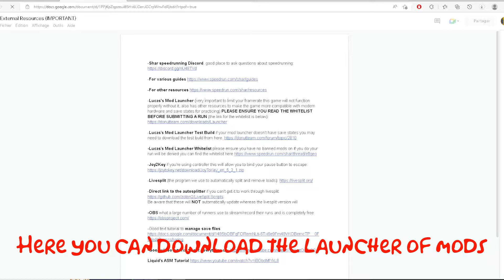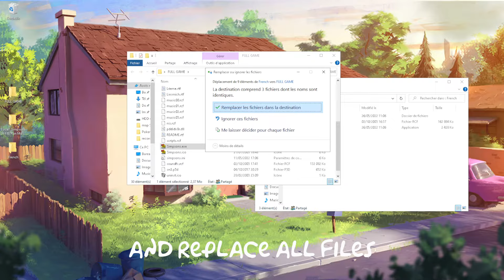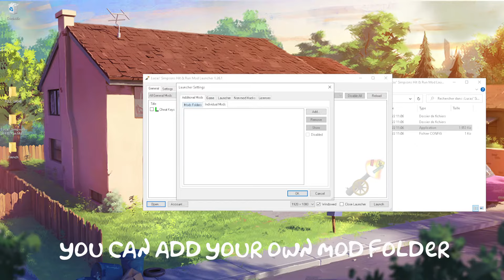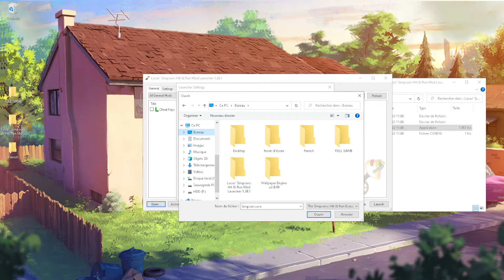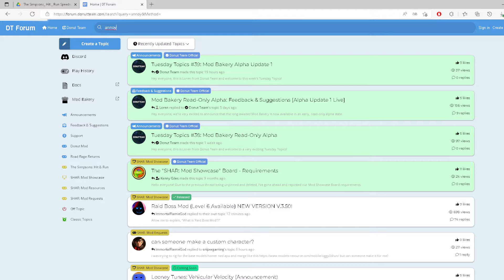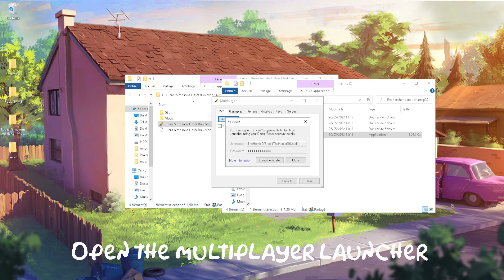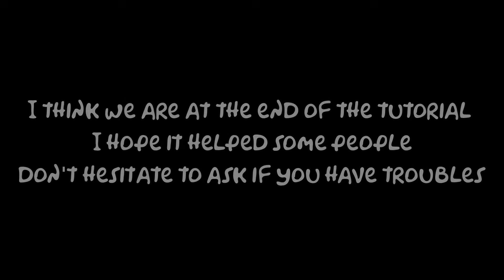How To Install The Simpsons Hit And Run Game/Mods/Multiplayer - Full Tutorial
After seeing in my comments  that a lot of people don't know where to get this game and how to make it work I made this video where you'll learn how to download The Simpsons Hit And Run playable on every type of pc. After this tutorial you'll also be able to play mods, multiplayer, setup for speedrunning and more. Please enjoy the tutorial and this amazing video game :)

Timestamps:
0:00 Downloading Files
1:20 Setting up the Game
1:37 Changing the Game's language
2:09 Setting up the mod launcher
3:40 Mods Installation
5:09 Multiplayer Installation
6:49 End of the tutorial

I'm a Simpsons Hit And Run speedrunner and the only french one at top level. I have multiple world records and I'm getting better and better every day. I don't have any particular goal I just want to improve my skills and still have fun with my childhood game. On this channel I upload various speedrun, highlights, funny moments and more of the Simpsons Hit And Run. I also do some videos on other games sometimes like Super Mario Bros, Super Mario 64 or Undertale.